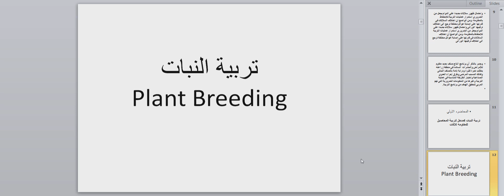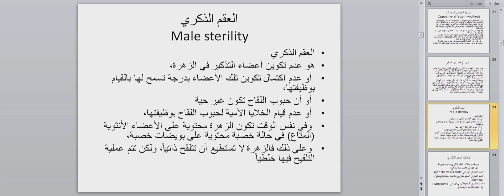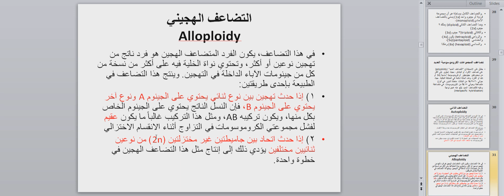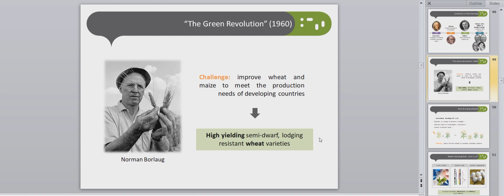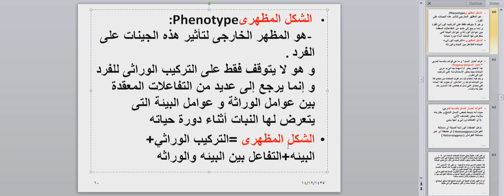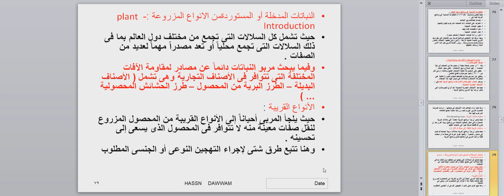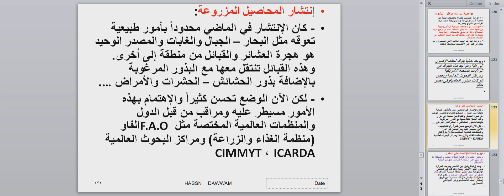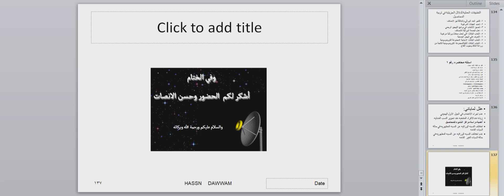المحاضرة الأولى تربية محاصيل مقاومة للافات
أ.د/ حسان عبد الجيد دوام
المحاضرة الاولى
مادة تربية محاصيل مقاومة للافات